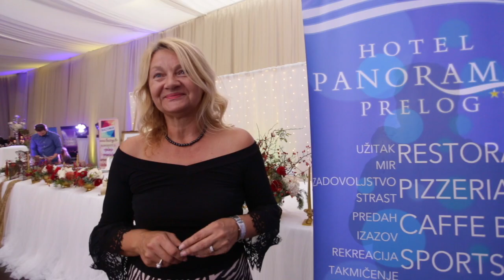Izjava direktorice hotela Panorama Prelog povodom 2.sajma vjenčanja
Hotel Panorama Prelog ove je nedjelje po drugi puta bio organizator Sajma vjenčanja. Prekrasna lokacija, prekrasno uređeno s brojim izlagačima, budućim mladencima nudio je sve na jednom mjestu. Direktorica hotela Panorama Dragica Domjanić istaknula je kako je ovo jedan novi način prezentiranja, zajednički projekat hotela i svih izlagača. Mladenci su tako na jednom mjestu mogli izorganizirati kompletnu svadbenu svečanost.